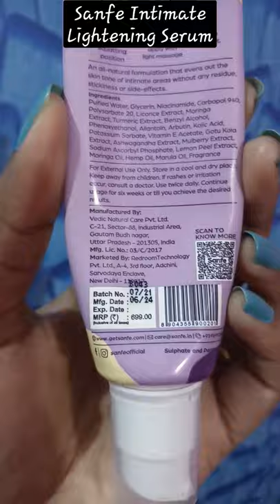SANFE INTIMATE LIGHTENING SERUM REVIEW 😍